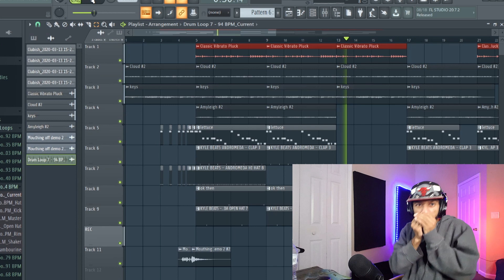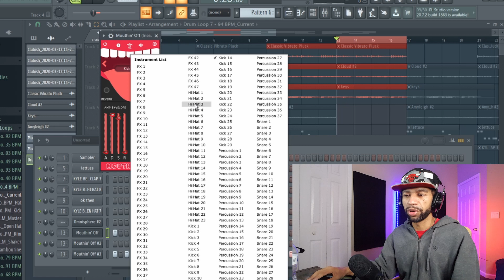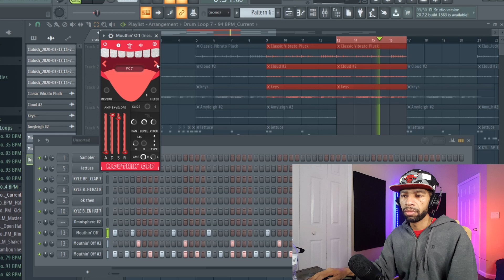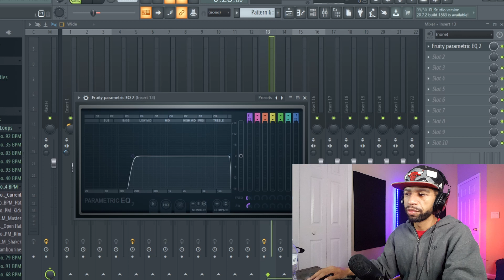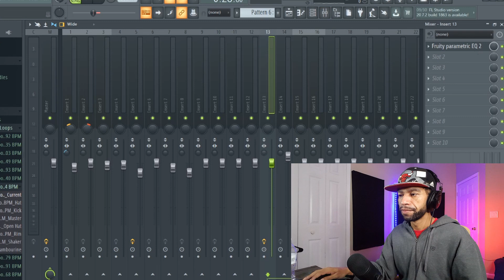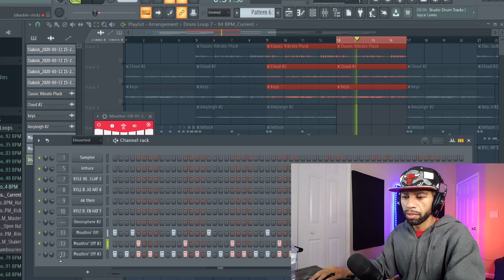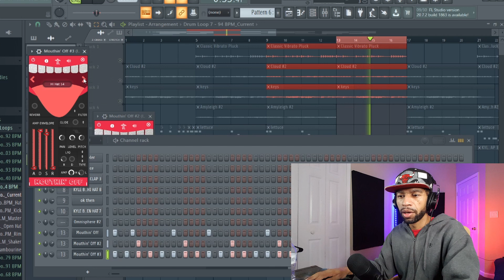Mouthin' Off Free BeatBox VST Plugin By Reflekt Audio Review And Demo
In this video we review and demo Mouthin' Off a free beatbox vst plugin by Reflekt Audio.

🔴USAGE🔴
Absolutely ANY USE of my beats (Including leased beats) REQUIRE CREDIT IN THE TITLE (Prod. by SumnSumnSumn). There are NO exceptions. Any social media use of my beats require credit to me IN THE CAPTION @SumnSumnSumn